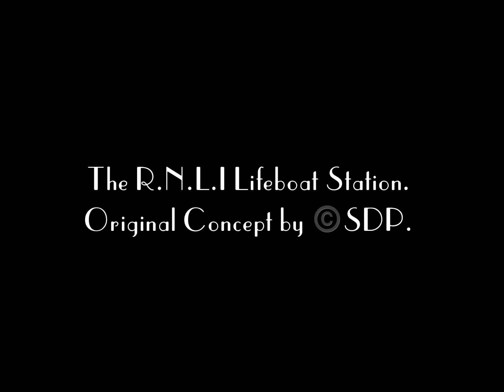The R.N.L.I Lifeboat Station.Original Concept©️SDP.